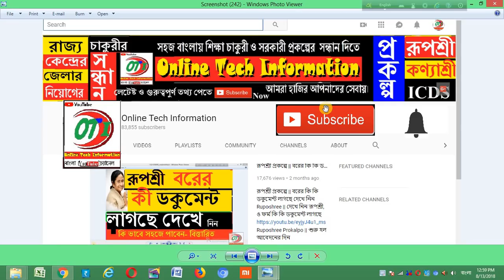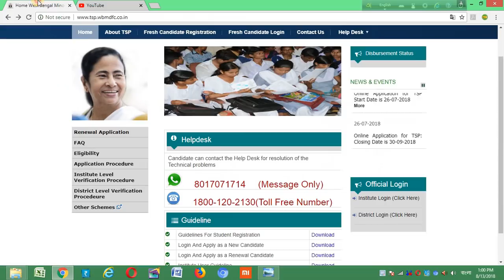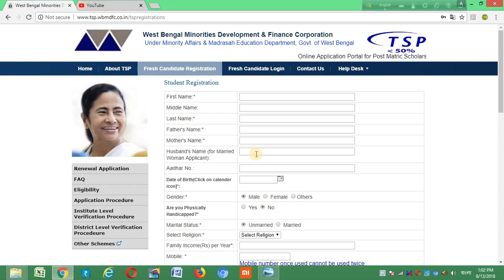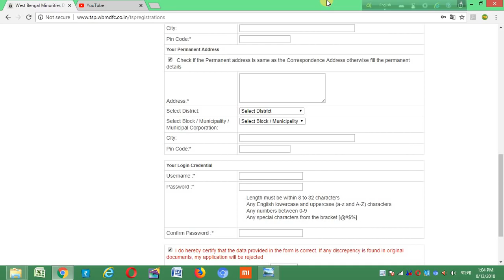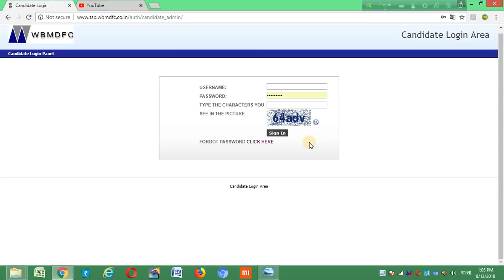West Bengal Scholarship ||পাশ মার্ক থাকলেই টাকা পাবেন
how to apply west bengal   scholarship 2018-19 পাশ মার্ক থাকলেই টাকা পাবেন ||
আবেদন লিঙ্ক
কিভাবে আবেদন করবেন ন্যাশনাল স্কলারশীপ
৫০% নাম্বার থাকলে দেখুন

 এছাড়া আমাদের চ্যানেলের কিছু ভিডিও
মহিলাদের জন্য আবার নতূন প্রকল্পের ঘোষণা
রুপশ্রী প্রকল্পের জন্যে কোন A/C দরকার ও আপনাদের প্রশ্নের কিছু উত্তর ।
Ruposhree Prakalpa ||| West Bengal  |||  রূপশ্রী প্রকল্পের বিস্তারিত তথ্য ।
রূপশ্রী প্রকল্পের বিস্তারিত তথ্য  দেখুন এই ভিডিও তে
Ruposhree Prokalpo || শুরু হল আবেদনের দিন